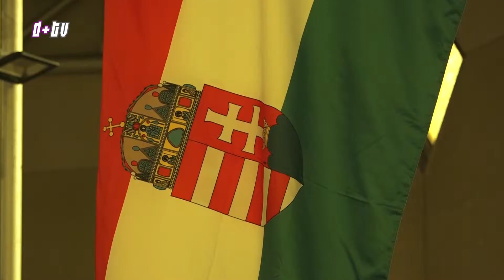2018. május 21. Hír+